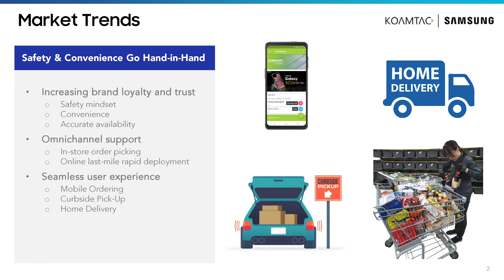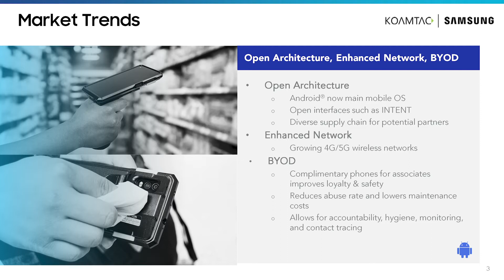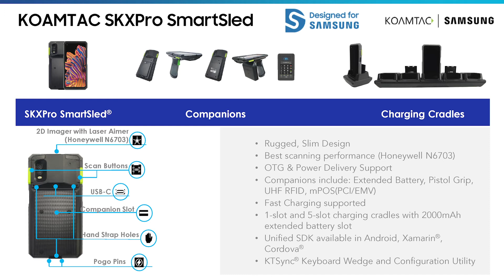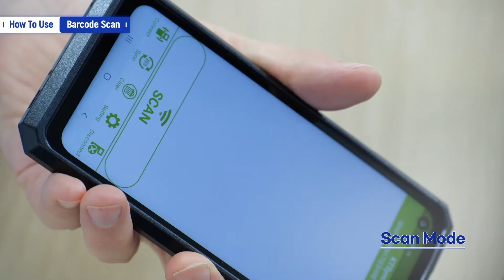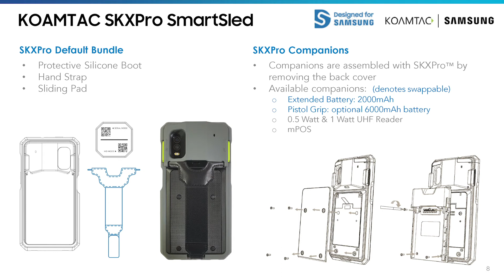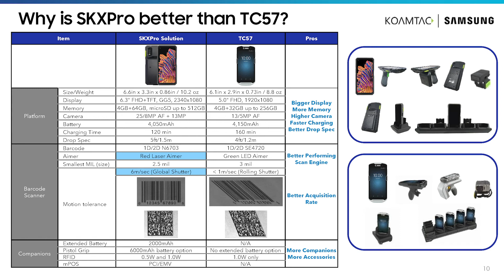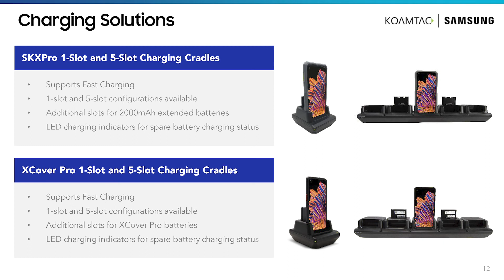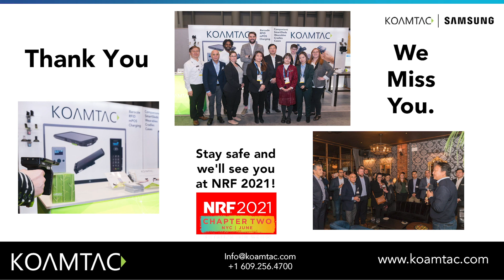Capturing Market Trends with KOAMTAC Solutions for Samsung's Galaxy XCover Pro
Briana Bakke, North American Sales Manager, presents Market Trends in the Data Capture Industry and KOAMTAC's ecosystem of solutions for Samsung's Galaxy XCover Pro including the SKXPro SmartSled barcode scanner and the Extended Battery, Pistol Grip, UHF RFID, mPOS (PCI/EMV) companions, and finally Charging Cradles including 1-slot and a Multibay cradle that can accommodate the XCover Pro by itself, with the SKXPro, and with the various companions in addition to all of the KDC180 Wearable Scanner models.